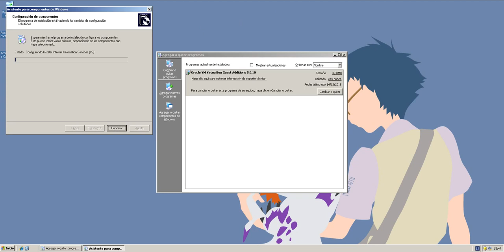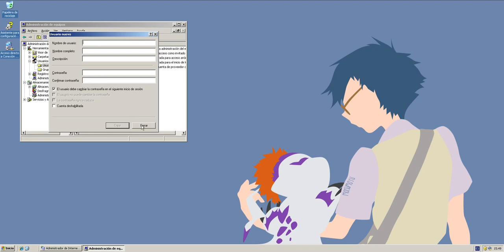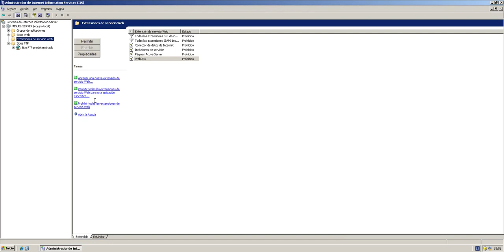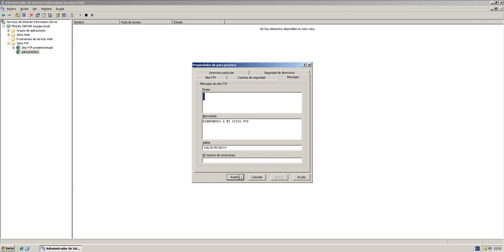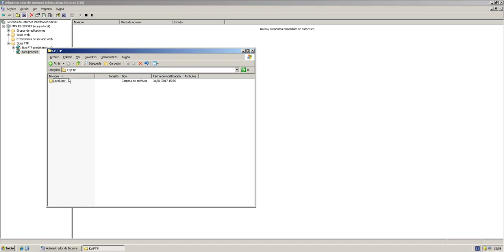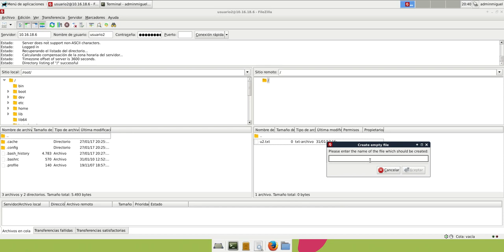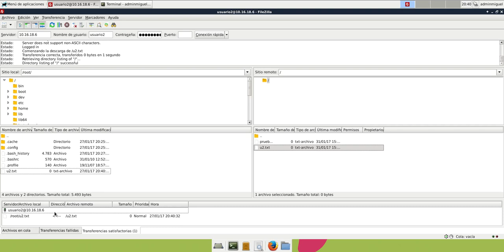Instalación y Configuración Servidor FTP - Windows Server 2003 | Cliente FileZilla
Aprendemos  a como configurar el servicio FTP en Windows Server 2003, aislando usuarios, creando directorios, subiendo y bajando archivos desde un cliente filezilla